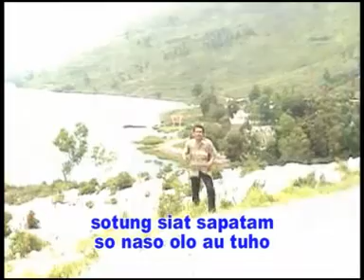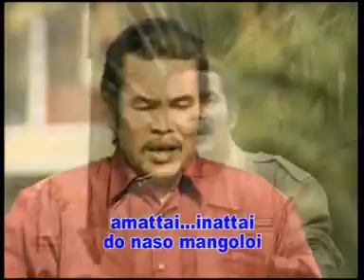Burju Ma Ho - Pop Batak Kenangan LA BARATA (Official Music Video)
Dapatkan Info Album Album terbaru Produksi CMR dengan cara

Burju Ma Ho
Cipt. Benny Sinaga

Aktivkan nada sambung pribadi anda :
1. Anak Medan
    ketik HRSAK kirim ke 1212  (Telkomsel)
2. BUTET
    ketik BABYK kirim ke 1212 (Telkomsel)